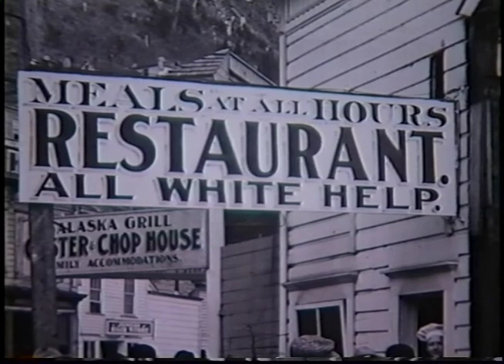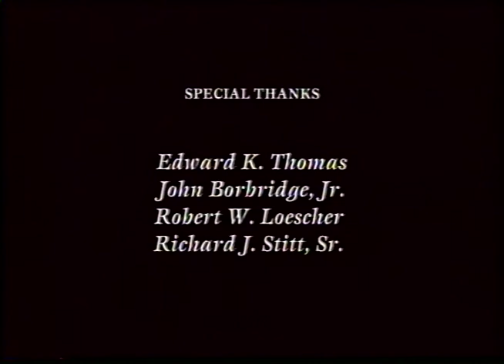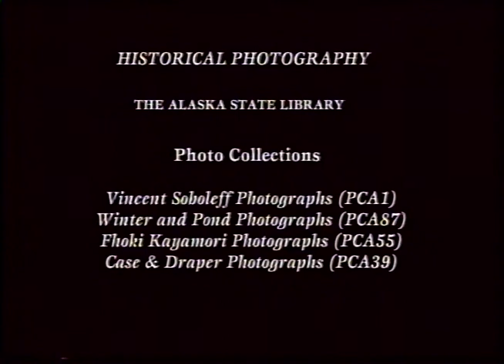Our Tribal Millennium - The Strength of Our Past is the Foundation of Our Future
Our Tribal Millennium is a video produced by the Central Council of Tlingit and Haida Indian Tribes of Alaska that reflects on the culture, history and traditions of the Tlingit, Haida and Tsimshian people and provides a historical overview of events that took place such as the formation of the Alaska Native Brotherhood, pursuit of land suit, passage of ANCSA and other events that lead to the establishment of the Central Council of the Tlingit and Haida Indian Tribes of Alaska and Alaska Native corporations.